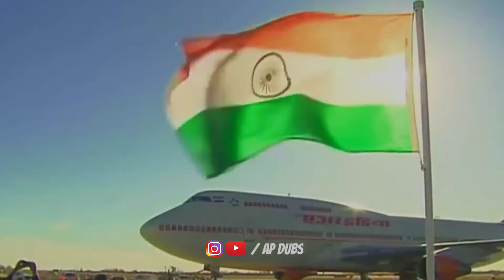Believer ft. Narendra Modi | India's Prime Minister | Imagine Dragons